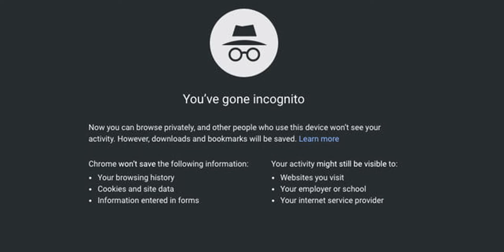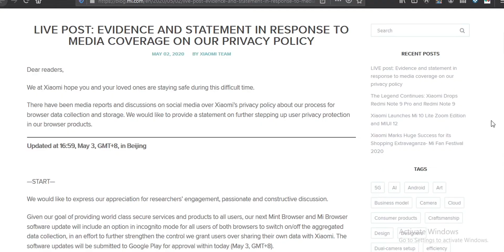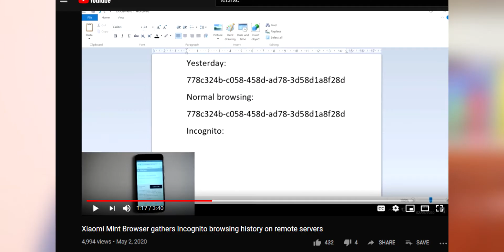Xiaomi আপনার তথ্য চুরি করছে? - Xiaomi STEALING DATA - IS YOUR DATA SAFE? | BANGLA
This is a video about recent allegation that Xiaomi is stealing your personal data while web browsing. Xiaomi data leak
Mi Browser and Mint Browser are sending your URLs and search queries to servers. So is Xiaomi sending user data? This is my full opinion.

Follow Me and Lets Be Friends:-